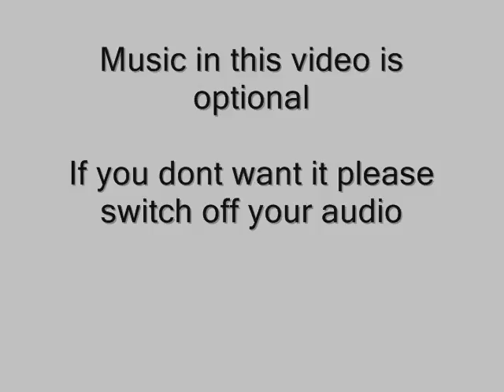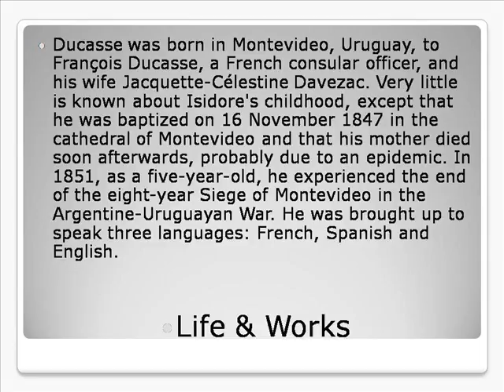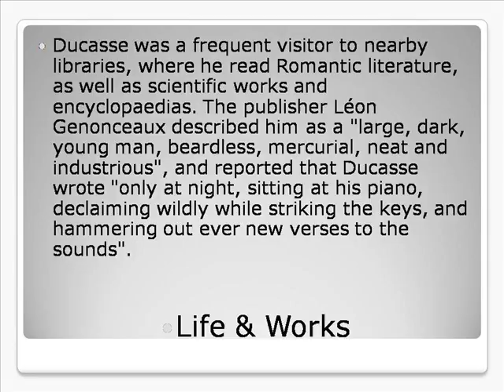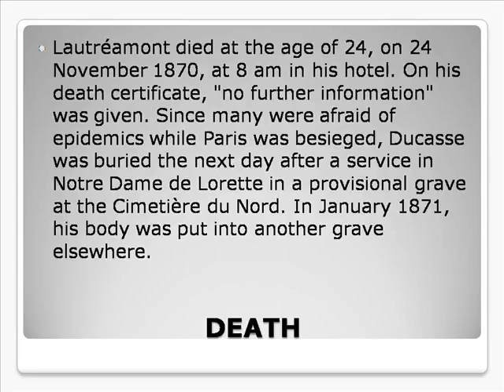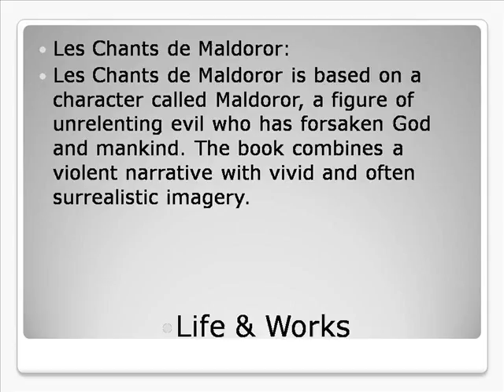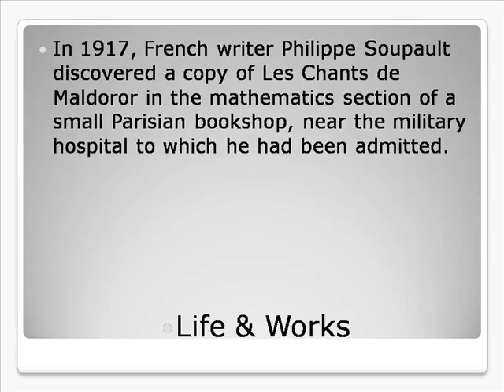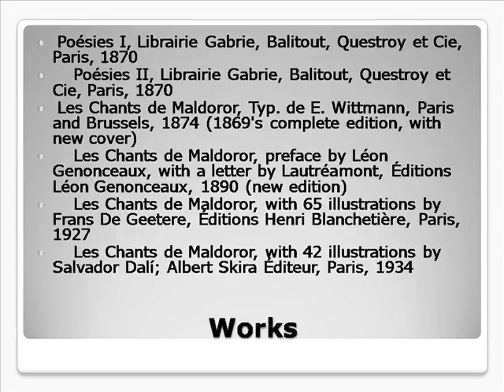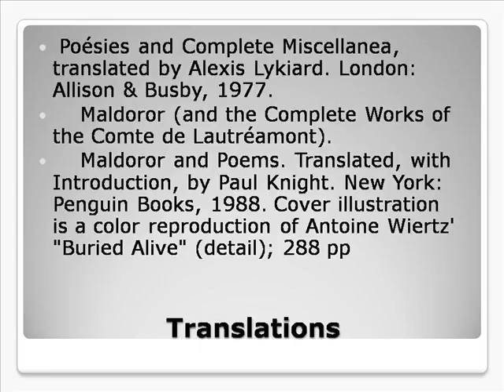Comte de Lautréamon Life & Works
Comtech
Comtek
Comtech.com
Comtex
Comtel Communications
Comte De Buffon
Comtesse Du Barry
Comtech Ef Data
Comteck
Comte Cheese Substitute
Comte De Buffon
Comte De Monte Cristo
Comte De Paris
Comte De Rochambeau
Comte De Saint Germain
Comte De Grasse
Comte De Mirabeau
Comte De Chambord Rose
Comte Definition
Comte De Vergennes
Comte De Lautréamont
Comte De Lautréamont Les Chants De Maldoror
Comte De Lautréamont Poems
Comte De Lautréamont Poesies
Comte De Lautréamont's
Comte De Lautreamont Life
Comte De Lautreamont Workspace
Comte De Lautreamont Works Cited
Comte De Lautreamont Worksource
Comte De Lautreamont Worksheets
Comte De Lautreamont Workshop
Comte De Lautreamont Worksheet
Comte De Lautreamont Workstation
Comte De Lautreamont Works